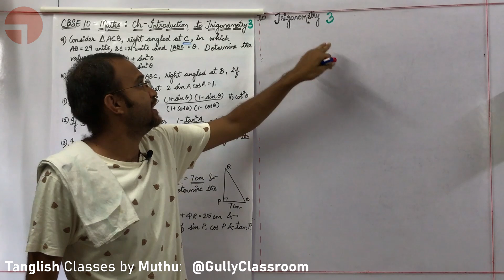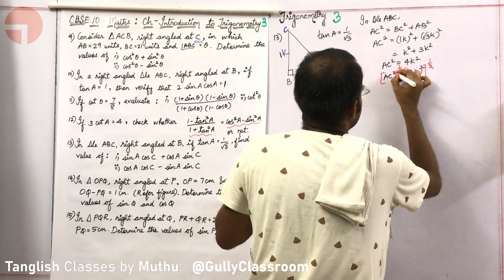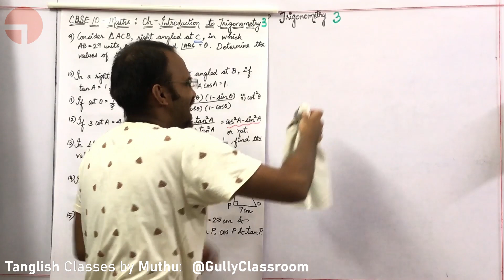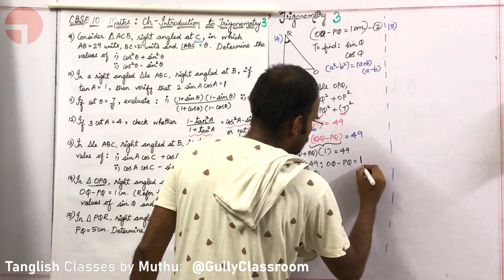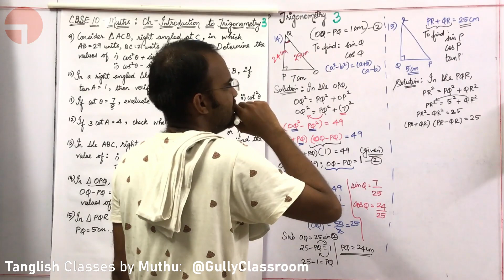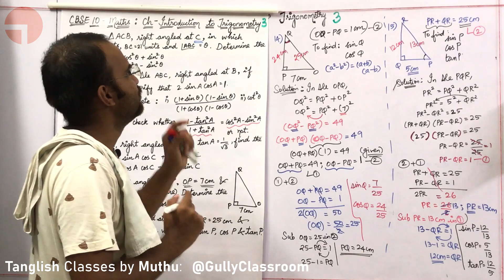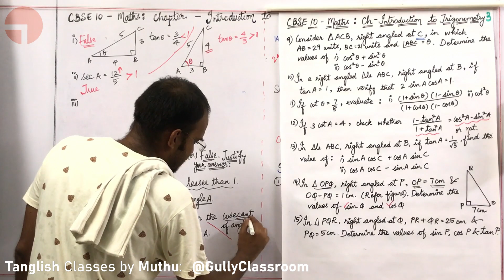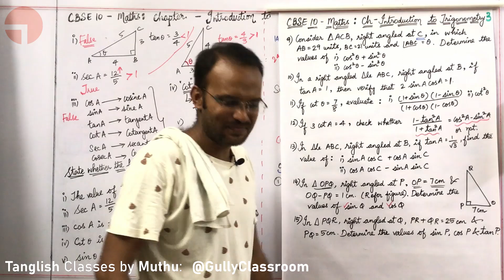T3-B More Basic problems in trigonometric ratios| In Tamil | Ch8 Intro to Trigonometry| CBSE10 Maths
3rd part B lecture: CBSE Class10 Mathematics: Chapter 8: Introduction to Trigonometry: in Tamil - More Basic Introductory Problems in Trigonometric Ratios

Time Stamp:
00:00 Introduction to the Third Part B lecture
01:04 NCERT 10 CBSE Book Exercise 8.1 Problem 9 In triangle ABC, right angled at B, if tan A = {1/√3}, find the value of i. sin A cos C + cos A sin C    ii. cos A cos C - sin A sin C
08:53 NCERT 10 CBSE Book Introduction to Trigonometry Example 5 In triangle OPQ, right angled at P, OP=7cm, OQ-PQ=1cm (Refer Figure). Determine the values of sin Q & cos Q.
15:50 NCERT 10 CBSE Book Exercise 8.1 Problem 10 In triangle PQR, right angled at Q, PR+QR=25 cm, PQ=5cm. Determine the values of sin P, cos P, tan P.
22:42 NCERT 10 CBSE Book Exercise 8.1 Problem 11 State whether the following are true or false. Justify your answer.
            i. The value of tan A is always lesser than 1
            ii. sec A = 12/5 for some value of angle A
            iii. cos A is the abbreviation used for the cosecant of angle A
            iv. cot A is the product of cot & A
            v. sin θ = 4/3 for some angle θ
30:46 CBSE Board Repeated Problems

Daily videos on Weekdays. Week Ends Break.